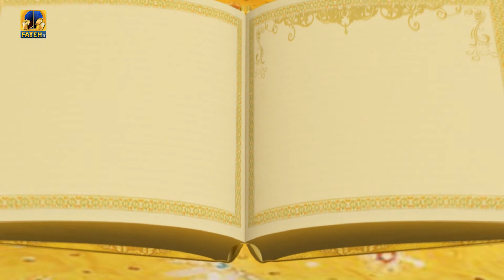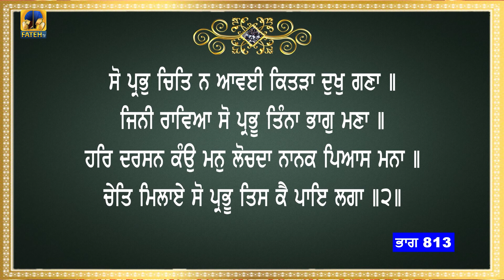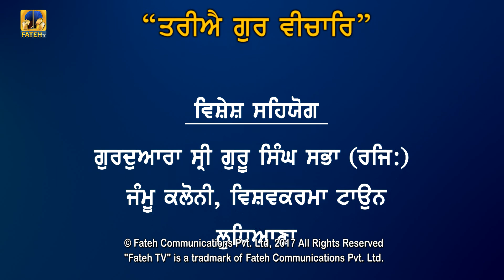Fateh TV | Tariye Gur Vichar | Episode - 813